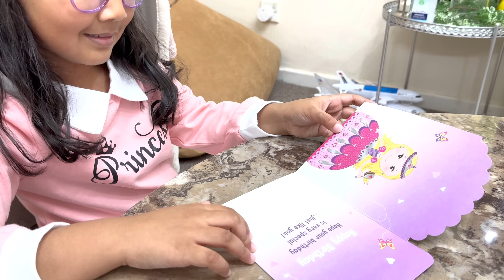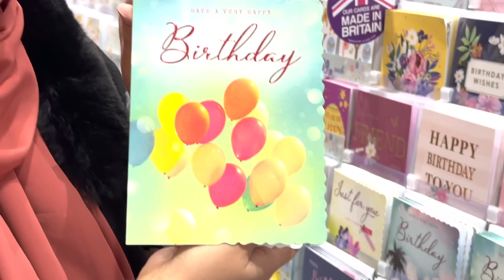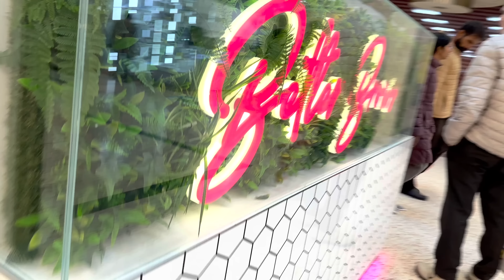তুবার জন্য গিফট কিনলাম! মা হওয়া সহজ না, কত কিছু সহ্য করতে হয়েছে আল্লাহ জানে! Zannat Bristi Vlog #910